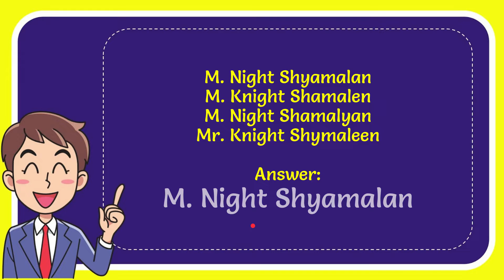How does this top horror film director spell his name? Answer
How does this top horror film director spell his name? Answer NEW VIDEO#